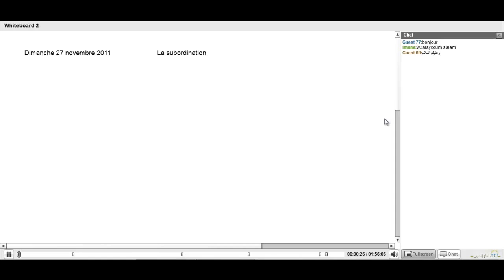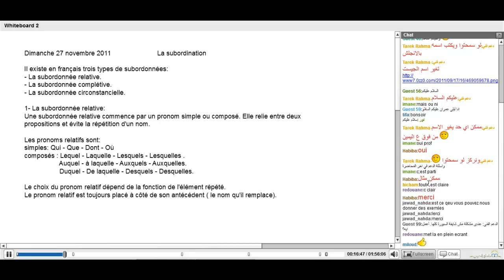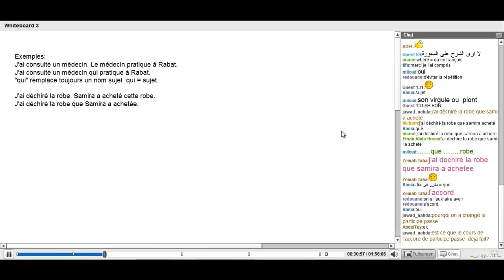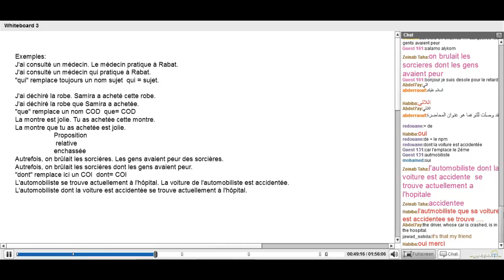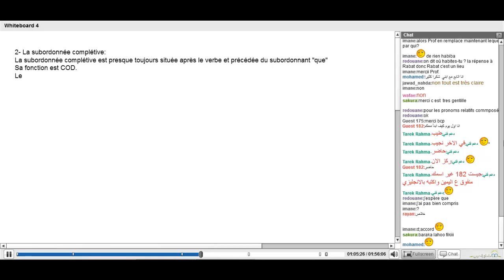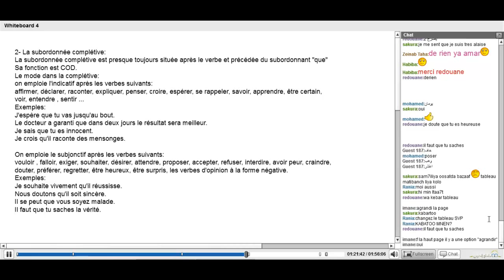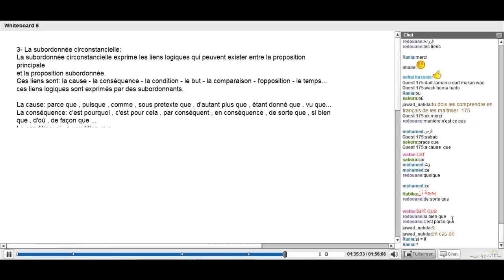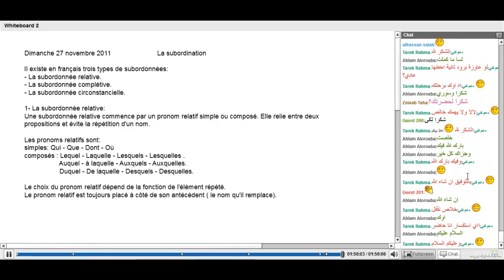اللغة الفرنسية|أكاديمية الدارين|محاضرة 21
(¯´' اللغة الفرنسية ¸.•'´¯)
☆.•**••(¯•.صفحة الأكاديمية على الفيس بوك ☆.•**••(¯•._
☆.•**••(¯•.☆للتطوع معنا فى فريق العمل.•**••(¯•.
☆.•**••(¯•.للتطوع للتدريس☆.•**••(¯•.